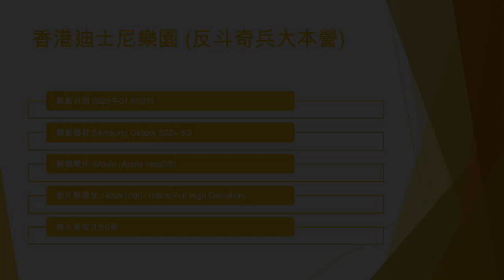香港迪士尼樂園 (反斗奇兵大本營) - 2023年01月07日